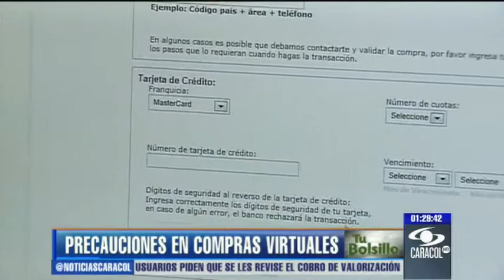¿Ha sido usted víctima de fraudes electrónicos? Vea estas advertencias - 13 de febrero de 2013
Gina Pardo, experta en operaciones bancarias, hace varias recomendaciones para comprar de manera segura a través de internet. - 13 de febrero de 2013